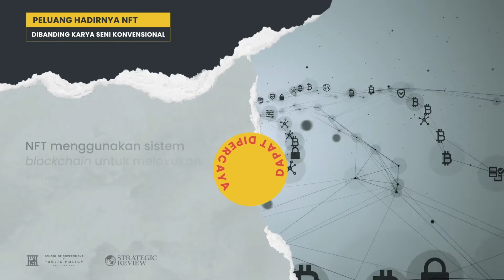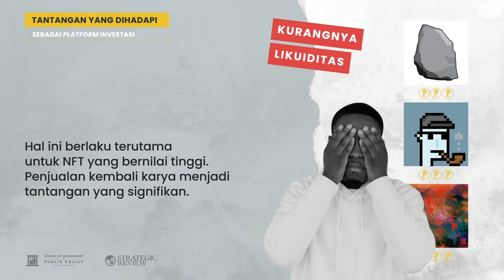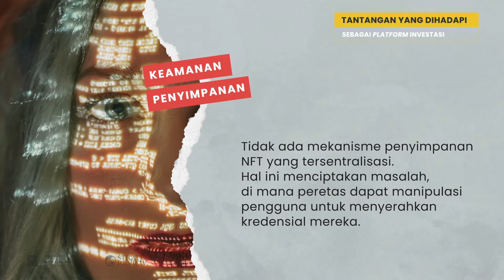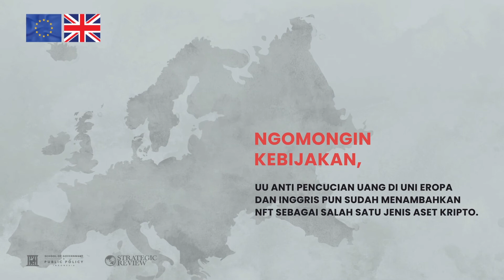Apa Itu NFT? Perlukah Diregulasi?